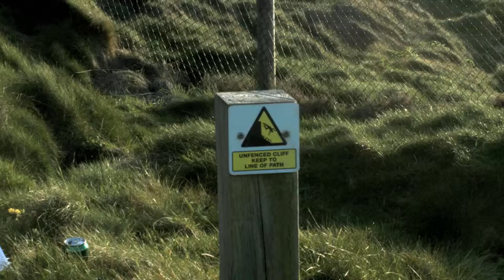THE HUER'S HUT - NEWQUAY, CORNWALL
The history behind the Huer's hut in Newquay. Lovely.